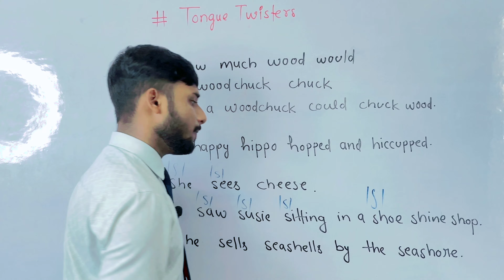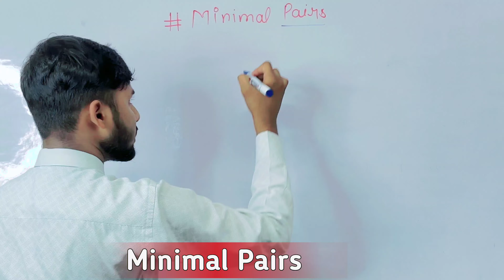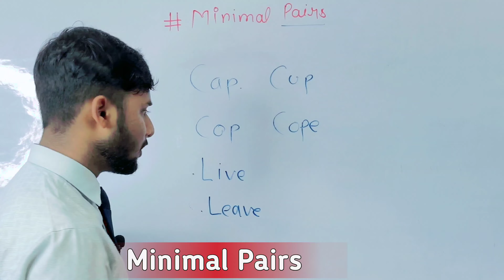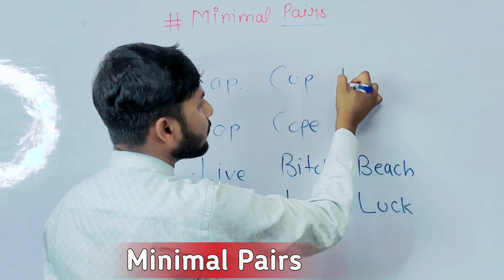10 Tips to Improve Your English Pronunciation (FAST!) | Accent Training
How to Improve Your English Pronunciation Fast: Top Methods by Jas Sir | English Pronunciation Rules

Are you struggling with English pronunciation? In just 20 minutes, you can make noticeable improvements with these quick and effective techniques! In this video, we'll cover essential tips and exercises to enhance your pronunciation skills, including practice drills, accent reduction strategies, and common mistakes to avoid. Whether you're a non-native speaker or just looking to refine your accent, these methods are designed to fit into even the busiest schedule. Don’t let pronunciation hold you back—take just 20 minutes to boost your confidence and sound more fluent in English!

Welcome to Study with Jas - The school of the skills! Here you master your core skills.

👉 Presentation Skills
👉 Interview Skills
👉 Communication skills
👉 Anchoring Skills
👉 Storytelling Skills
👉 Telecommunication
👉 News Reporting etc...

Classes off-line _____
✅ Group Discussion
✅ Debate
✅ Presentation
✅ Stage Performance
✅ Panel Talks
✅ Drama

Special Courses___
🌟 Pronunciation & Diction
🌟 Accent & Dialects
🌟 IELTS & TOEFL etc...

00:24 Vocal Exercise
01:22 Lips Flutter Exercise
03:30 Pen Practice
04:34 Sing English Song
08:25 Long Words in English
12:23 Tongue Twisters in English
14:52 Minimal Pairs
17:34 Reading Books
18:19 American Hindi by Jas Sir